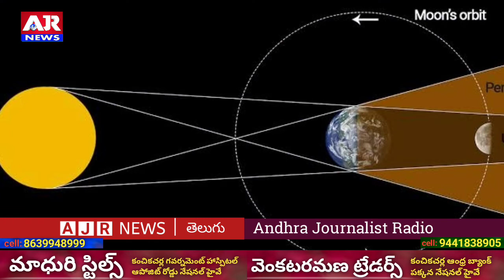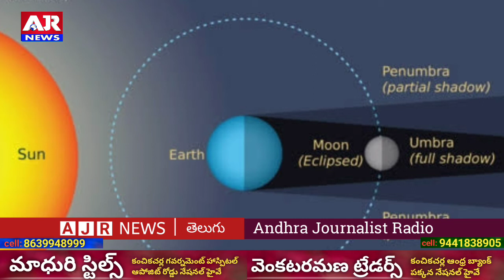*ఆ రోజున సుదీర్ఘ పాక్షిక చంద్ర గ్రహణం ఆకాశంలో అద్భుత దృశ్యం ఆవిష్కృతం కానుంది.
*ఆ రోజున సుదీర్ఘ పాక్షిక చంద్ర గ్రహణం..!*

*సుమారు 3గంటల 28 నిమిషాల పాటు దర్శనం..*

ఆకాశంలో అద్భుత దృశ్యం ఆవిష్కృతం కానుంది.

శతాబ్దంలోనే సుదీర్ఘమైన పాక్షిక చంద్రగహణం (Century Longest Lunar Eclipse) నవంబరు 19న ( కార్తిక పౌర్ణమి నాడు )వినువీధిలో దర్శనమివ్వబోతుంది.

ఇదే విషయాన్ని శనివారం అమెరికా అంతరిక్ష పరిశోధన సంస్ధ (నాసా) ప్రకటించింది.

ప్రపంచ వ్యాప్తంగా నవంబరు 18, 19 తేదీల్లో వివిధ సమయాల్లో ఈ గ్రహణం కనిపించనుండగా..

భారతకాలమానం ప్రకారం నవంబరు 19న శనివారం మధ్యాహ్నం 1.30 గంటలకు.. చంద్రుడు, సూర్యుడికి మధ్య భూమి ఒకే వరుసలో వచ్చి .. భూమి నీడ అసంపూర్తిగా చంద్రుడిపై పడి పాక్షిక చంద్రగ్రహణం ఏర్పడనుంది.

3 గంటల 28 నిమిషాల పాటు ఏర్పడే ఈ పాక్షిక చంద్ర గ్రహణం.. చంద్రుని ఉపరితలం మొత్తం 97 శాతం ఎర్రగా కనిపిస్తూ ఉంటుంది.

అలాగే చంద్రుడు ఎవరికీ కనిపించకుండా ఈ పాక్షిక గ్రహణం దాచేస్తుంది. ఈ ఏడాదిలో ఇదే చివరి చంద్రగ్రహణం.

ఈ ఏడాది తొలి చంద్ర గహణం.. మే 26 రోజున (వైశాఖ పౌర్ణమి) నాడు సంపూర్ణ చంద్రగ్రహణం ఏర్పడింది.

 నిండు చంద్రుడు ఆరోజు అరుణవర్ణంలో కనువిందు చేశాడు. దీన్నే బ్లడ్‌ మూన్ (Blood moon), సూపర్‌ మూన్‌ (Super Moon) అని అంటారు.